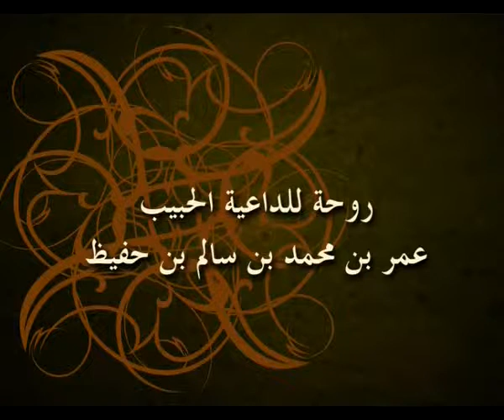الحبيب عمر بن حفيظ - قوت القلوب 19